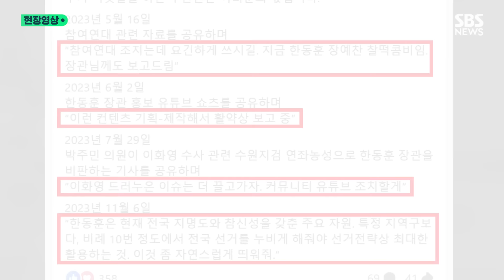'장관께 보고 드림' 장예찬이 주장한 '한동훈 댓글부대' 의혹…"대선 때 애들?!" 과거 이준석도 '화들짝' 왜? (현장영상) / SBS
김건희 여사가 한동훈 전 국민의힘 비상대책위원장에게 보냈다는 문자 메시지에서 언급됐던 '댓글팀' 의혹 관련해 정치권에서 폭로성 발언이 이어지고 있습니다.

장예찬 전 국민의힘 청년최고위원은 '한동훈 여론조성팀' 의혹을 제기하며 지난 11일 SNS를 통해 '한동훈 여론조성팀 관계자로부터 받았다는 메시지'라 주장하는 내용을 공개했습니다.

장 전 최고위원은 이날 SBS라디오 '김태현의 정치쇼'에 출연해 "법무부 장관의 업무 수행 범위를 넘어서는, 커뮤니티나 유튜브에 여론을 조성하는 팀이 있다"면서 "들은 것이 아니라 그 팀이 직접 저에게 많은 요청을 하고 제가 동반적으로 수행을 해 줬기 때문에 말씀드리는 것"이라 주장했습니다.

장 전 최고위원은 "항상 기민하게 법적대응을 했던 한동훈 후보와 그 캠프에서 저한테 (여론조성팀 폭로 관련) 고소를 못하고 있다"며 "(메세지를 보낸) 측근의 정체가 드러나면 '정말 가까운 사람이구나'라고 생각할 수밖에 없기 때문에 저에게 법적대응을 못 한다"고 덧붙였습니다.

댓글팀의 존재 여부를 놓고 논란이 확산되는 가운데 국민의힘 대표를 지낸 이준석 개혁신당 의원도 "의심가는 정황이 있었다"고 밝혔습니다.

이 의원은 이날 CBS 라디오 '김현정의 뉴스쇼'에 출연해 "(윤석열) 정권 초기에 용산 이전이나 이런 것 때문에 여론이 안 좋게 돌아가니까 모 인사가 '대선 때 있던 애들 좀 써야 되는 거 아닙니까'라고 하길래 제가 깜짝 놀라 "대선 때 뭘요?" 물으니 그 인사가 잘못 말한 것을 깨닫고 입을 닫더라"라고 밝혔습니다.

이 의원은 이 내용이 '댓글팀'이 정치권에 공공연히 존재할 수도 있다는 정황이라 주장했습니다.

그러면서 "한동훈 전 위원장은 원래 이런 의혹들이 나올 때마다 즉각즉각 해명 글 올리며 유명해졌는데 장 전 최고위원에겐 아무 말 안 하고 있다"고 말하기도 했습니다.

조국 조국혁신당 의원 역시 "원래 한동훈 씨 스타일로 봐서는 장 전 최고위원을 즉각 고소했어야 했는데 안 했다"고 발언했습니다.

조 의원은 "국민의힘 장예찬 전 최고위원이 공개한 문자에 '법무부 장관에 보고 드림'이란 부분이 있다"며 "공무원법 위반은 당연하고 업무방해죄 등 여러 혐의가 문제 될 수 있다"고 지적했습니다.

이어 "이미 발의한 '한동훈 특검법' 안에 사설 댓글팀 운영 의혹도 추가하겠다"고 말했습니다.

한편 한동훈 후보 측은 현재 법적 대응을 검토 중이라고 밝혔습니다.

(구성 : 진상명 / 편집 : 윤현주 / 제작 : 디지털뉴스제작부)